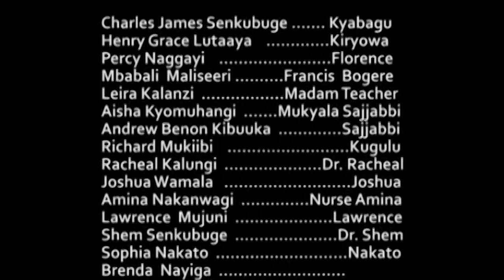BOGERE EPISODE 53